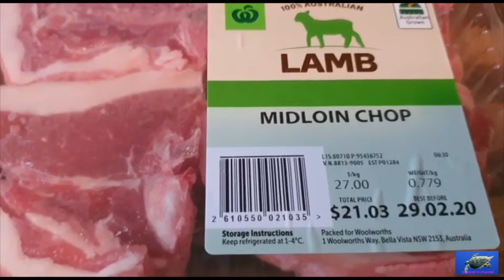Lamb chop เนื้อแกะย่าง ตี่บ้านป้าตุ้มจ้าววว อิอิ 🍷🍷